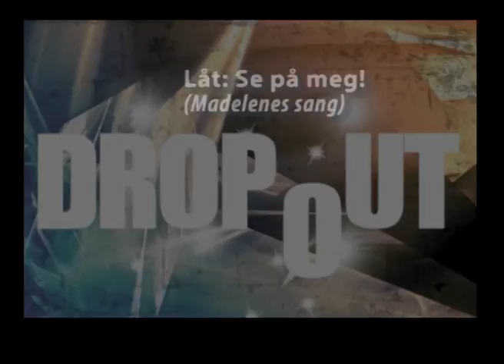Se på meg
Musikk: Peter Baden
Tekst: Annette Münch

Er jeg bimbo, dum og svak?
Hør på meg!
Er jeg fjortis, dust  og lat?
Se på meg, når jeg snakker rett til deg,
Se og gi meg den respekten jeg fortjener!

Se på deg,
Tøff i trynet, eller pingle?
Udyr som deg vil ingen ha og ingen ligne!
Du er falsk som silikonpupper.
Samler de svake til hatefulle grupper.

Du trodde du visste hvem jeg er og hva jeg vil?
Du trodde du visste
Jeg vet hvor jeg står, og hvor jeg går og hva jeg vil
Du burde gå vekk og snu deg rundt en gang til.

Nå skal vi se hvem som er svak
Hør på meg!
Så blir det klart hvem som er spak
Se på deg!
Trodde du var smart, men presset på feil knapper.
Hva enn som skjer, er jeg alltid min mors datter.